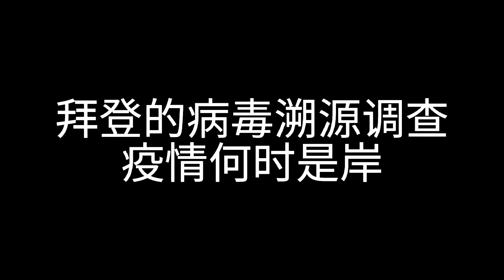拜登病毒溯源结果正如所料